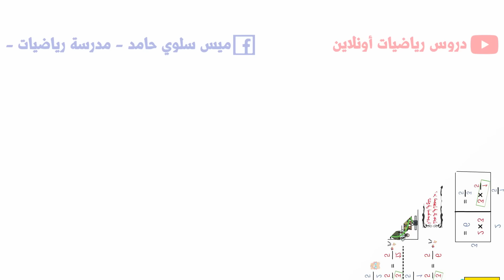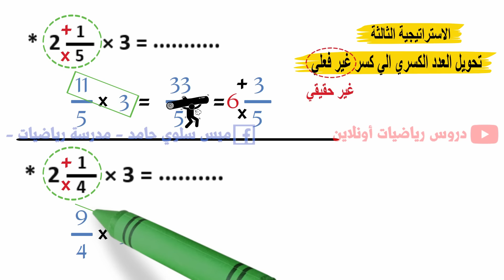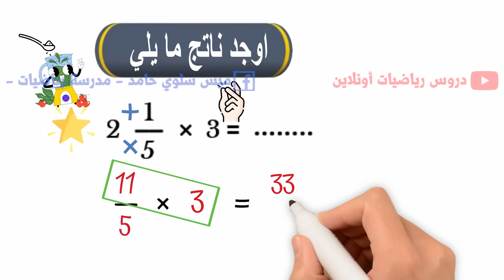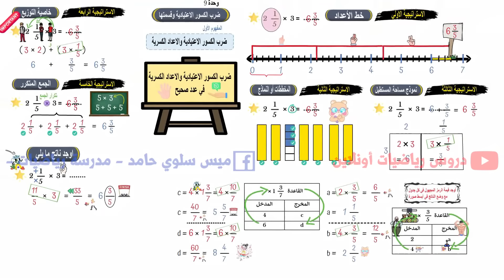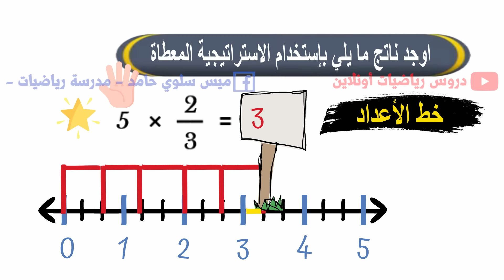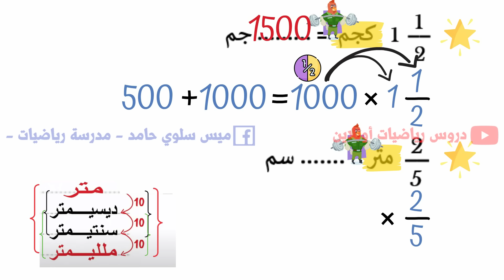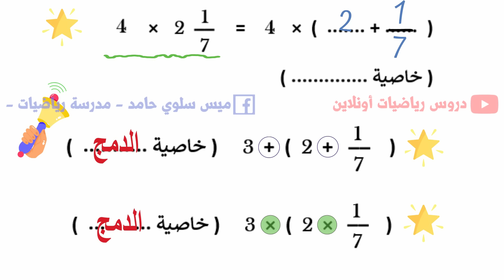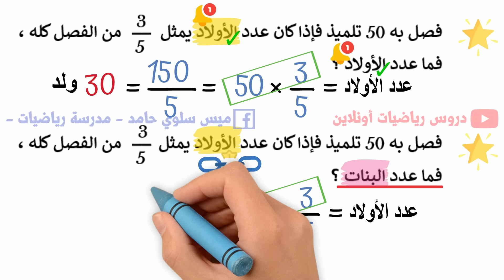درس 1 : وحدة 9 : ضرب كسور واعداد كسرية في عدد صحيح - للصف الخامس الابتدائي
ستجد امتحان درس ضرب كسور واعداد كسرية في عدد صحيح هنا⬇️
قناة 5ب علي التليجرام لمتابعة المذاكرة اولا باول ✔️
قائمة تشغيل دروس 5ب المنهج الجديد ترم ثاني⬇️
لحجز كورس تعليم طريقة رسم الانيميشن المستخدم في الفيديو ⬇️( قم بملأهذه الاستمارة )